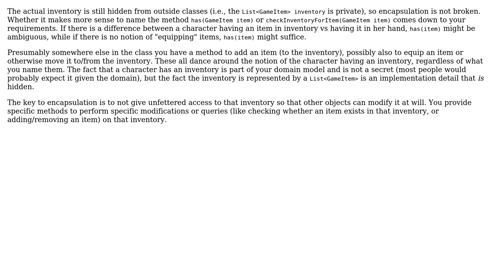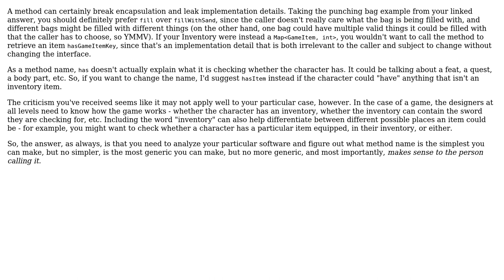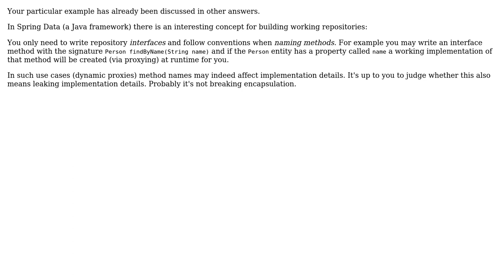Software Engineering: Can method names give any implementation details and break encapsulation?